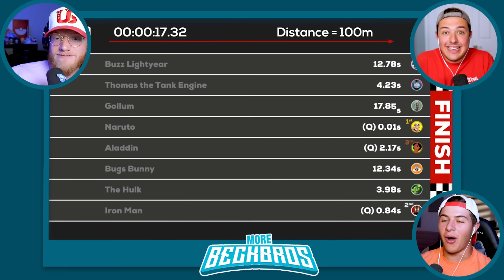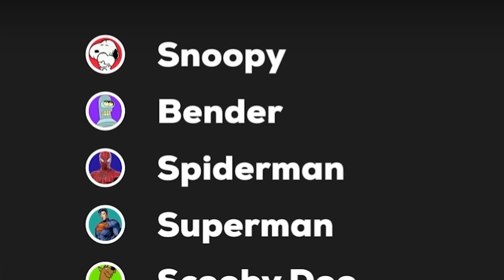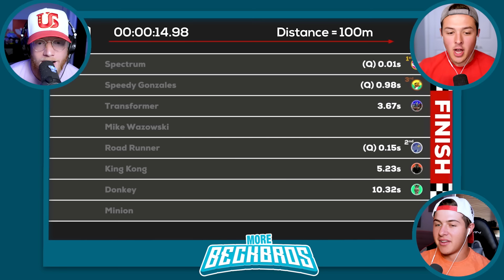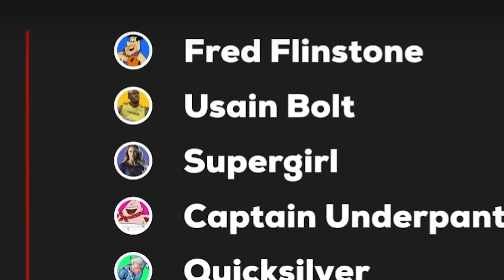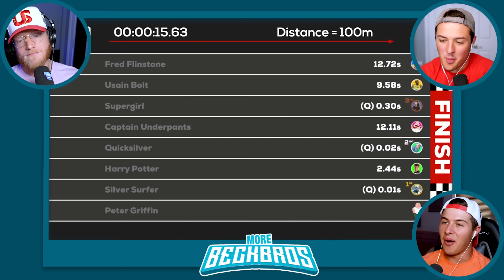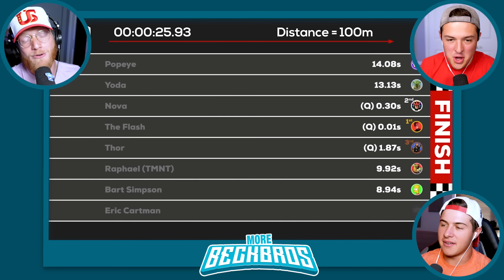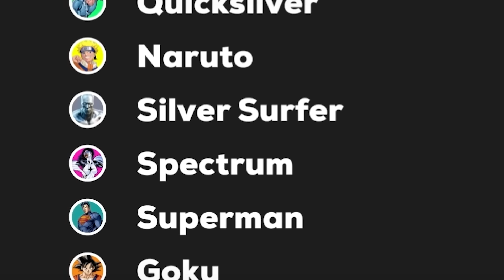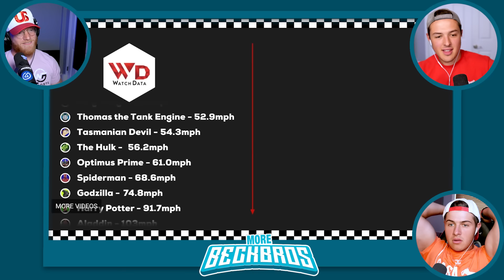Who Is The FASTEST FICTIONAL CHARACTER?!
BECKBROS React To FASTEST FICTIONAL CHARACTERS